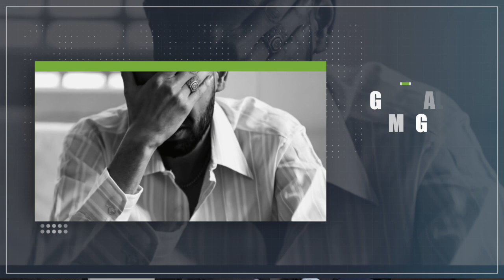What Damages Are Available to Lafayette Accident Victims? | Kenny Habetz Injury Law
Discover the range of damages available to Lafayette accident victims with Kenny Habetz Injury Law. Get informed about your legal options with our Lafayette personal injury lawyers today!

Kenny Habetz Injury Law
110 E Kaliste Saloom Rd Ste 101
Lafayette, LA 70508